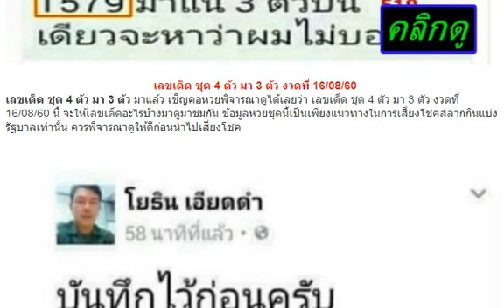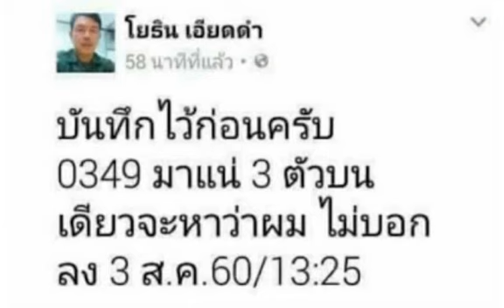บันทึกไว้ก่อนนะครับ มาแน่ 3 ตัวบน งวดวันที่ 16 สิงหาคม 2560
หวยซอง ชัวร์บน-ล่างล้าน% งวดวันที่ 1 สิงหาคม 2560
หวยสูตรหา 2-3 ตัวบน-ล่าง งวดนี้ 1/8/60
หวยชุดเด็ด 4 ชุดล่างแม่นๆ งวด 1/8/60
หวยสามตัวบน สองตัวล่าง งวด 1/8/60
สูตรหวยบ่าวบ๊อส สรุปบนล่าง งวดวันที่ 1/8/60
เลขเด็ด ซองดัง หวยซอง เก็งหวย งวดวันที่ 1 สิงหาคม 2560
หวยอาจารย์แขก บน-ล่าง งวดนี้ 1/8/60
ให้มาแล้ว! หวยถ้ำใต้น้ำ ชุด 3 ตัวบน งวดนี้ 1/8/60
หวยซอง สามเกลอ ชุด 2 ตัวบน-ล่าง งวดนี้ 1/8/60
หวยฅนอุตรดิตถ์ ฟันธง บน-ล่าง งวด 1/8/60
หวยรัฐบาล เลขเด็ด 2-3 ตัวบน-ล่าง งวดนี้ 1/8/60
หวยทำมือ อ.ป่องภูโลง เลขเด็ด งวดวันที่ 1/08/60
เลขเด็ดร้อย-สิบ-หน่วย ลองจับดู งวด 1/8/60
เลขเด็ดวิ่งล่างนะ งวด 1/8/60
หวยคู่โต๊ดบน งวด 1/8/60
หวยเลขเด่นบน งวด 1/8/60
หวยเลขอาจารย์โกย งวด 1/8/60
เลขเด็ด 2 ตัวล่าง รวย ๆ ๆ งวด 1/8/60
เลขเด็ด อ.ผดุง บน-ล่าง งวด 1/8/60
หวยซองแชมป์เลขบน งวด 1/8/60
หวยชุด 3 และ 2 ตัวบน-ล่าง งวด 1/8/60
หวยซอง เลขวิ่งเงินล้าน งวดนี้ 1/8/60 ชอบวิ่งจัดไป
หวยซองล็อคสำเร็จ ชุด 2 ตัวบน-ล่าง งวดนี้ 1/8/60
หวยอ.ชาญศักดิ์ ชุด 2 ตัว เน้นล่าง งวดนี้ 1/8/60
หวยม่อนชิโร ชุด 2-3 ตัวบน-ล่าง งวดนี้ 1/8/60
1/8/60 ขอขอบคุณเจ้าของข้อมูลจร้า